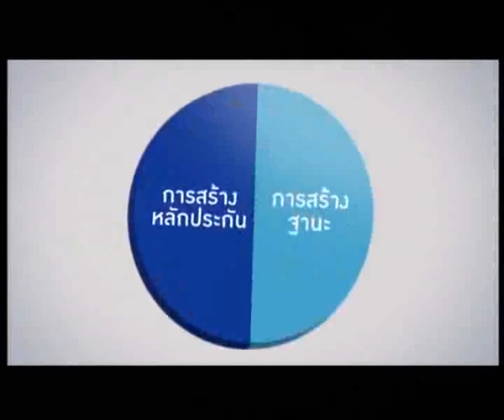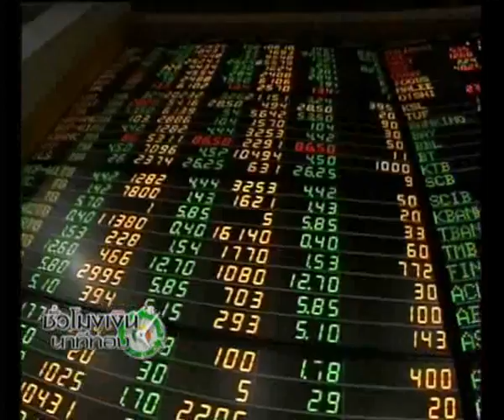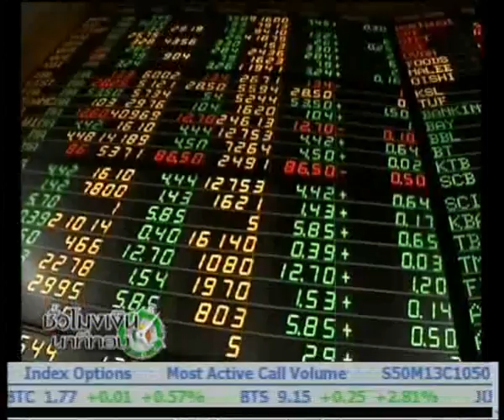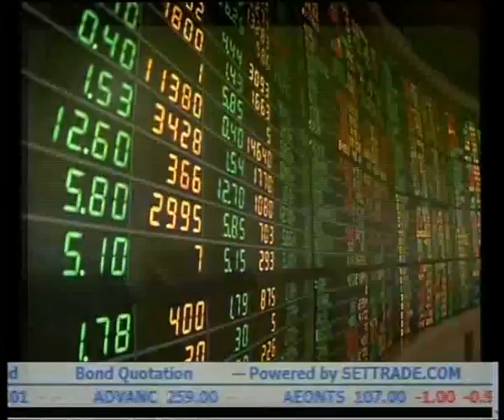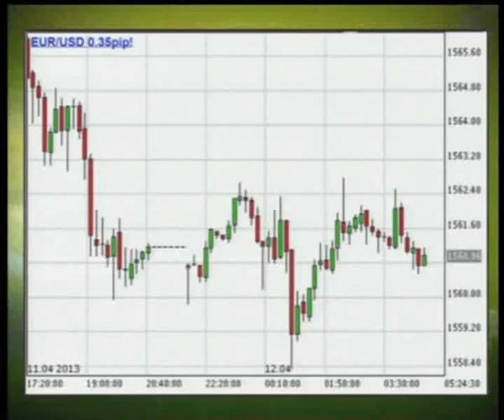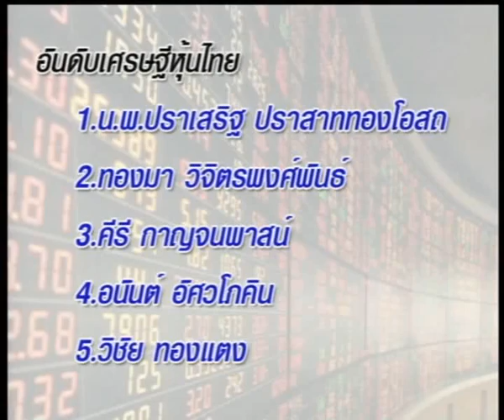ชั่วโมงเงิน นาทีทอง 18-4-56 สรุปหุ้นไทย-เทศ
สรุปภาวะตลาดหุ้นไทยและตลาดต่างประเทศ